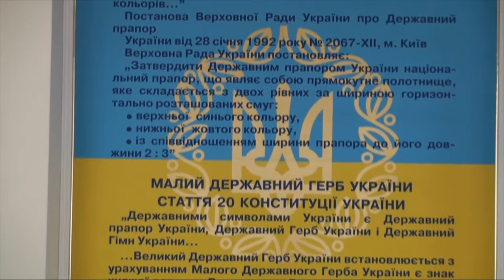Дмитро Руденко, був слідчим в скандальній сфабрикованій «порносправі»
Дмитро Руденко провів прес-конференцію, як начальник Хмільницького відділу поліції. Представники ЗМІ цікавились, на чому він, як слідчий, ґрунтував доказову базу по порносправі.
10 травня 2016
Вінниця